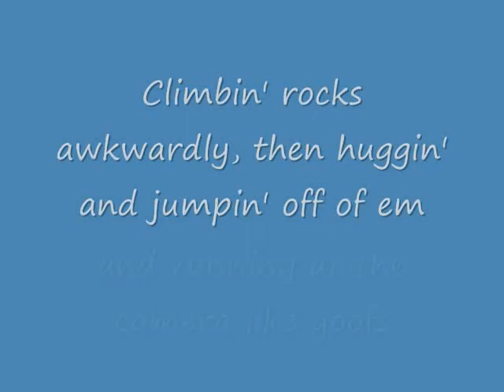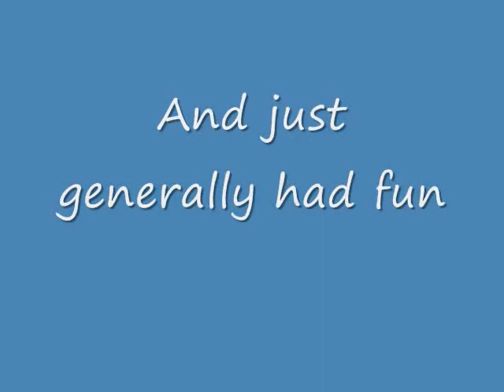Fun on Rangeley Lake in Rangeley, Maine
In a cabin, on a lake...four friends spent a long weekend...doin' stuff...here is a video made from the photos, set to the theme from the old tv show Room 222